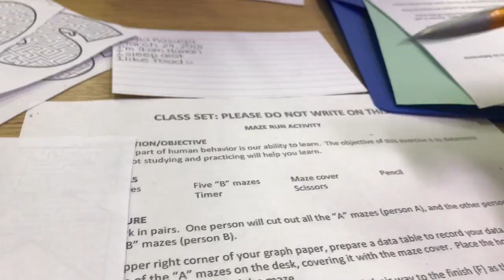First Day Of Junior Year Vlog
I know this vlog was lowkey boring but lets hope I don't get sued for filming at school. Lmao